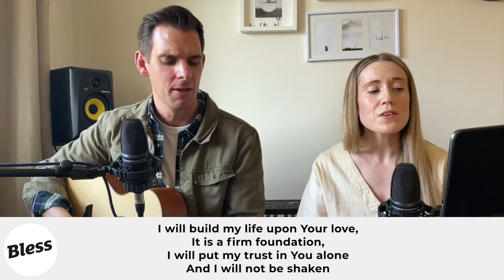Built Upon Rock - Sunday 2nd August 2020